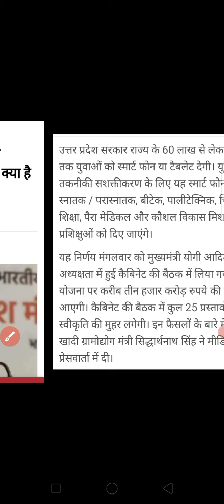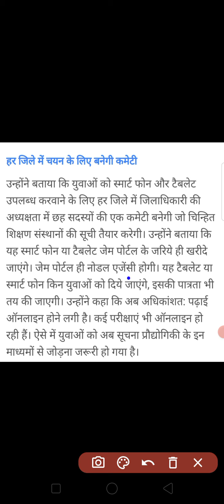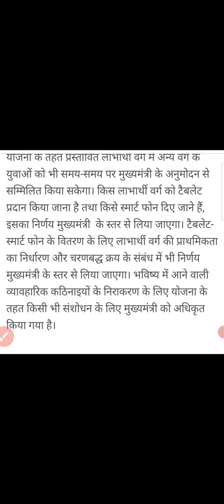UP Free Laptop Yojna 2021 // अभ्युदय योजना टैबलेट लिस्ट 2021 // किसको किसको मिलेंगा स्मार्टफोन